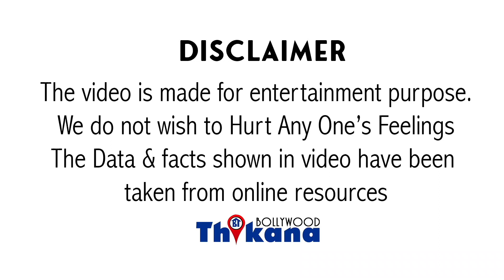कौन है Mystery Women जिसे अब तक सब समझ रहे थे Rhea, 14June को उस Room में थी, फिर दिखी Police के पास